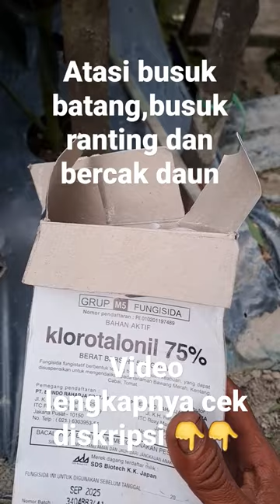busuk batang,busuk ranting dan bercak daun gunakan fungisida ini#shorts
hallo sahabat tani kali ini sy akan melakukan pengendalian busuk batang,busuk ranting dan bercak daun pd cabe ini menggunakan 2jenis fungisida kintak dan sistemik dicampur dengan h202

dan penyemprotan kali ini jg sy akan mengendalikan kutu kebul dimana penyemprotan kali ini sy menggunakan 2insek kontak dan sistemik untuk video lengkapnya cek link dibawah ini👇👇